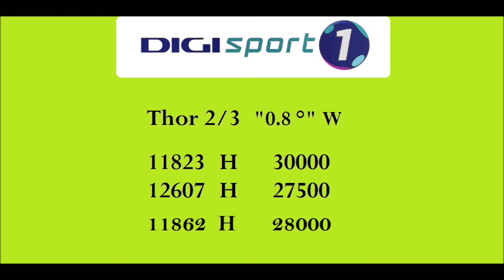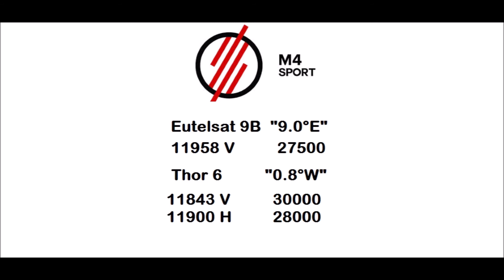Chelsea Vs Real Madrid TV Channel Champions League 2022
Chelsea Vs Real Madrid TV Channel UCL
Chelsea Vs Real Madrid Champions League 2022
Chelsea Vs Real Madrid TV Channel Champions League
Chelsea Vs Real Madrid TV Channel